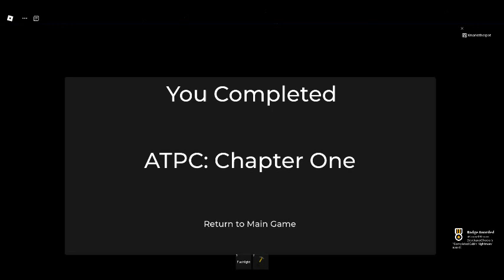ATPC: Cabin Nightmare (ROBLOX) Chapter 1